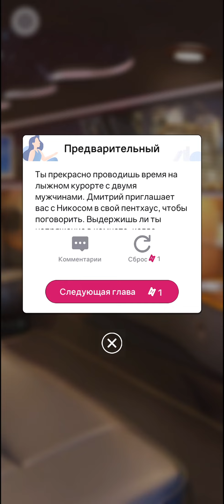Грехи в Пустыне 💭 Главы 4-5 • Romance Fate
00:00   Глава 4 :   ' Свидание на Лыжах  ' .
24:15   Глава 5 :   ' Ночь в Пентхаусе ' .

Ваша собственная история любви, ваш собственный роман.
Выбирай интерактивные истории и погружайся в новый мир. Тебе предстоит принимать собственные решения — сделанный выбор определяет судьбу!
В Romance Fate можно влюбиться в миллиардеров-мачо, открыть для себя фантастический мир вампиров, или даже стать потерянной дочерью моря — русалкой! Присоединяйся к нам, наслаждайся увлекательными историями и выбирай различные варианты развития отношений!